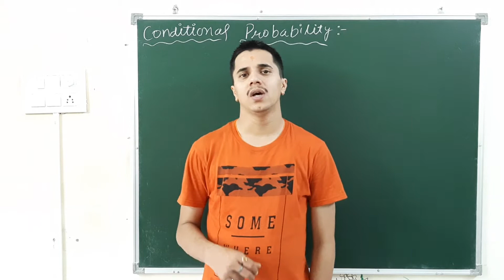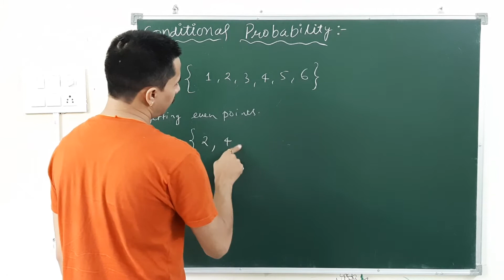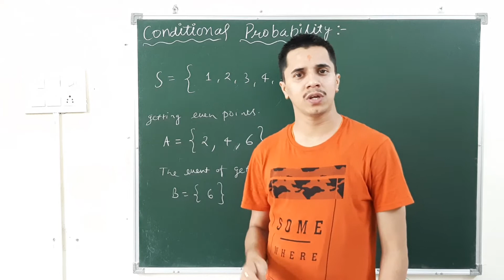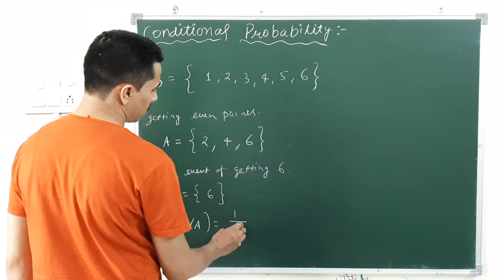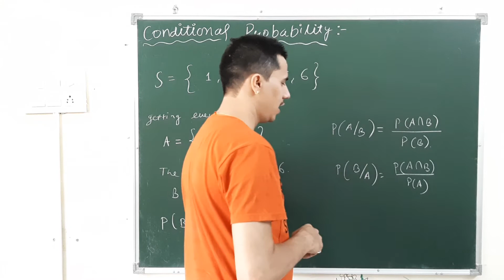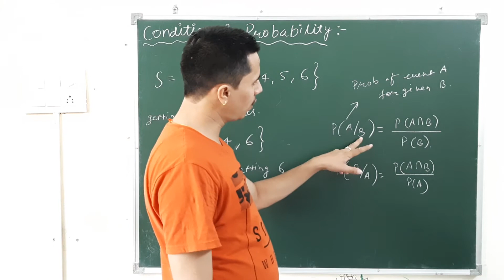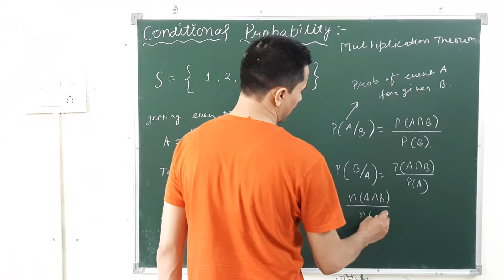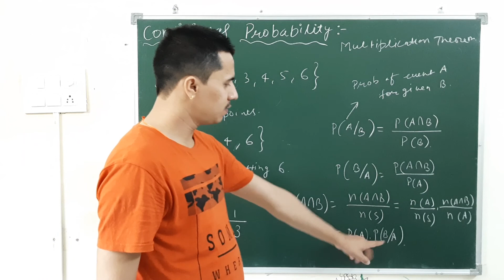Conditional Probability Part I (In Hindi)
Probability Terminology

Hello Everyone...
Welcome to Maulik Classes Channel.
We are committed to providing quality content through video lectures in Hindi language (With English Subtitles) for subjects:
1. Statistics (For UG and PG courses of Various Universities and Competitive exams like Indian Statistical Service, IAS, SSC etc.)
2. Computer Science (For 11th, 12th, UG and PG Courses)
3. Elementary Mathematics (For Class 6 to Class 10)
4. Pharmaceutical Sciences ( For B. Pharma and M. Pharma Courses)

Your subscription to this channel is equivalent to our गुरु दक्षिणा..!

The increasing count of Likes, Shares, and Subscribers are the foremost factors which motivate us to provide quality content and to upload more videos, so please Like and share our videos and Subscribe to our channel.

Though we are doing a great effort in providing quality videos through this channel but you all know that we are human beings too. So there are chances that some mistakes or errors may arise in content/content deliveries hence we request you to kindly make a comment whenever you feel there is some mistake or incorrect information being provided by us.

With Regards

Maulik Classes Team..!